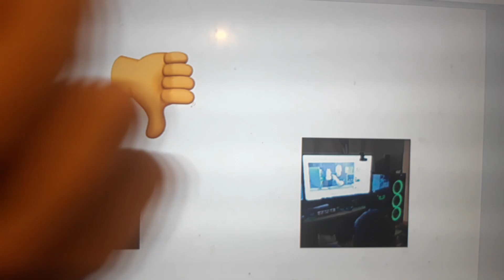JMTBCF rants EP 5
@UrLocalKitandKateFan since you started hating me and ranted on me I'm completely ranting on because you hated me you ranted on me and you also swored screw you